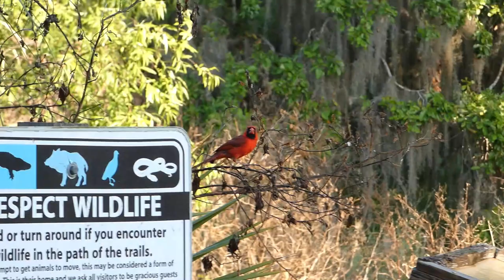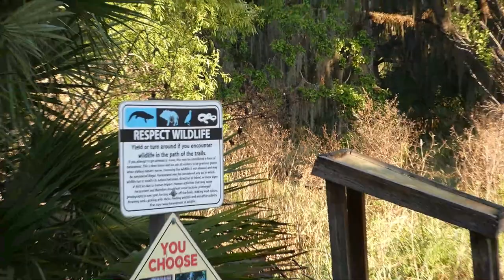CIRCLE B BAR RESERVE Springtime 2022 V2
TURN ON CAPTIONS PRIOR TO VIEWING.

Saturday in the Park and it's springtime so I am on the watch for mating activities,  baby - babies, and new visitor who may be passing through.  Enjoy in this video Purple Gallinules, Sandhill Cranes, Alligators and much more.

Find JOY on the trails until we meet again!   Thanks for your likes, loves, comments and following.